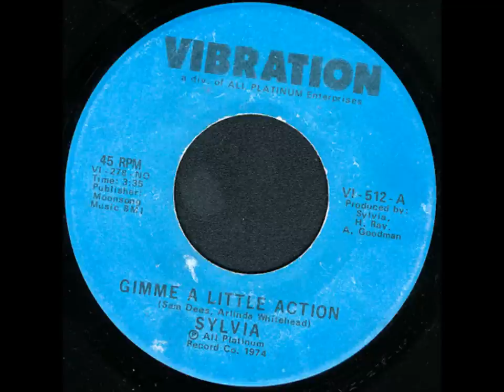SYLVIA ROBINSON GIMME A LITTLE ACTION